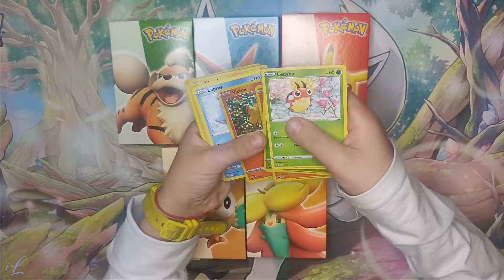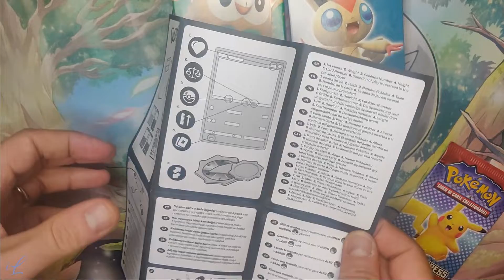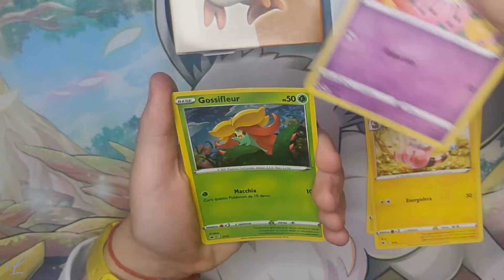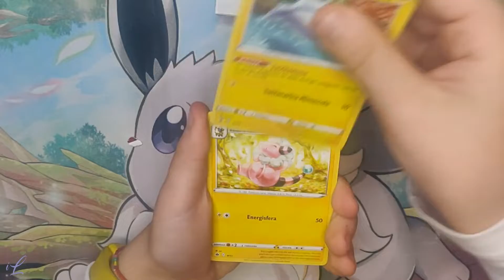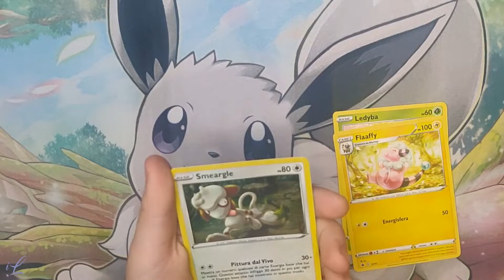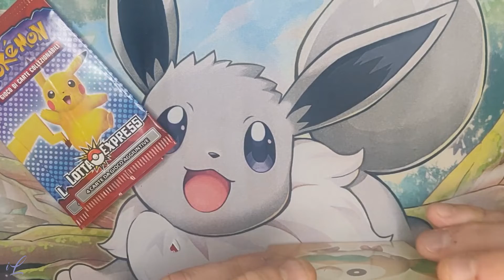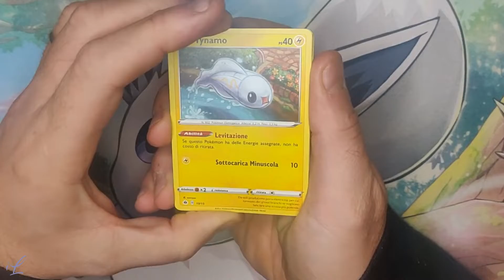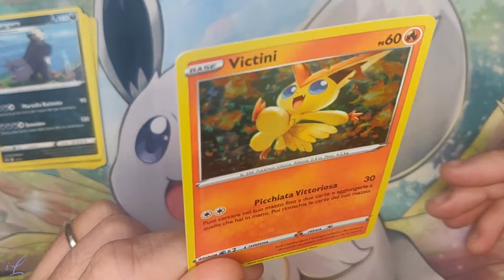McDonald's e Pokemon - apriamo 6 confezioni - McDonald's Pokemon pack opening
Anche quest'anno McDonald's ha deciso di collaborare con la Pokemon Company e regalare con i suoi happy meal un pacchetto di quattro carte per avvicinare al gioco sempre piu' persone. In questo video apriamo 6 pacchetti.

Qualche giorno fa abbiamo aperto i primi due kit e trovato le prime due promo, guarda il video: